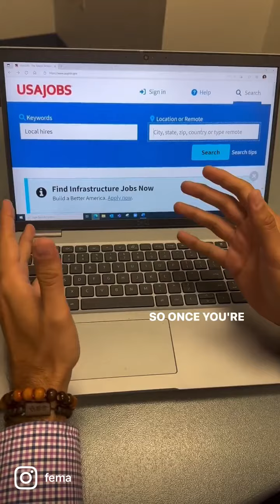How to Find FEMA Local Hire Jobs on USAjobs.gov